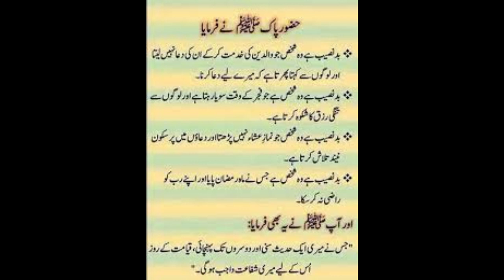Hadees e Nabvi | Mery Aqa ka farman